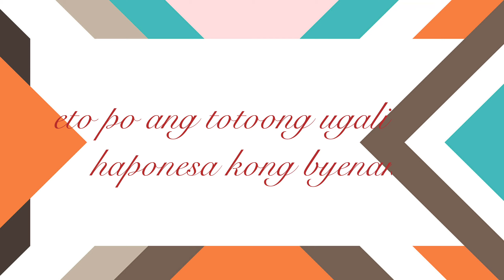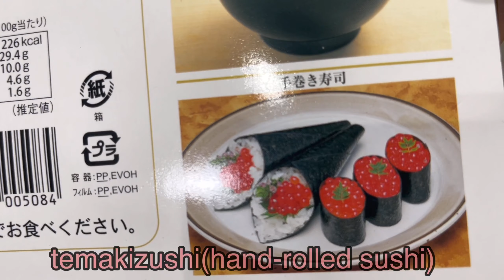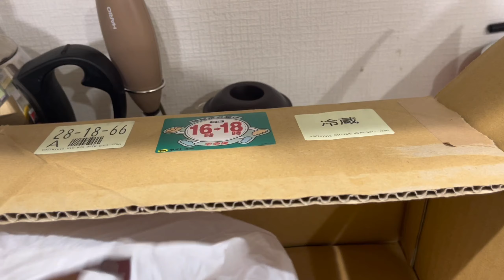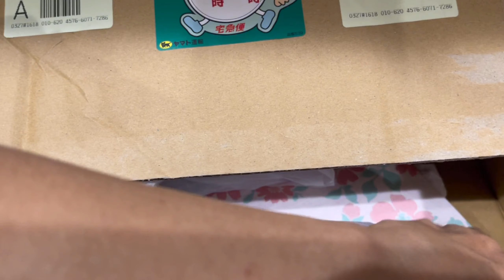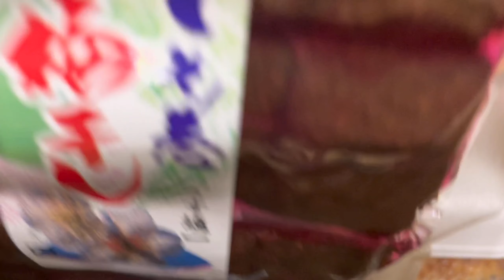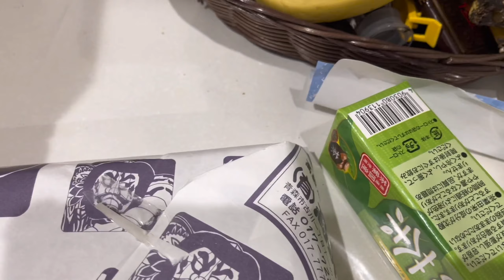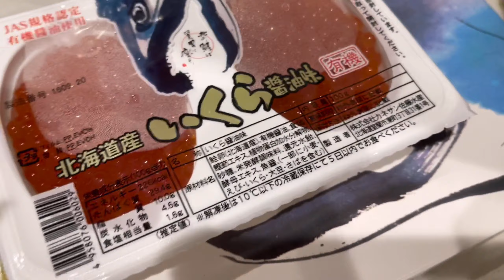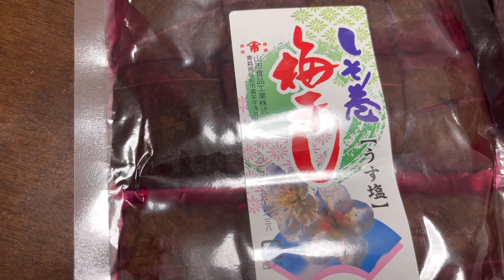grabe naman byena kong haponesa!kau kamusta nmn kau ng byenan nyu?